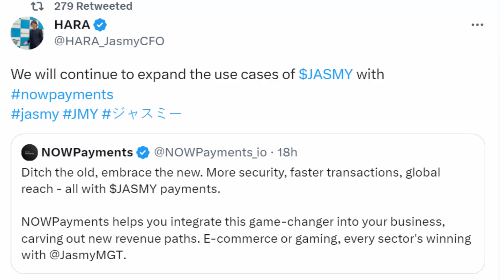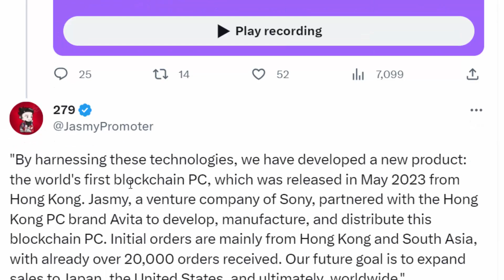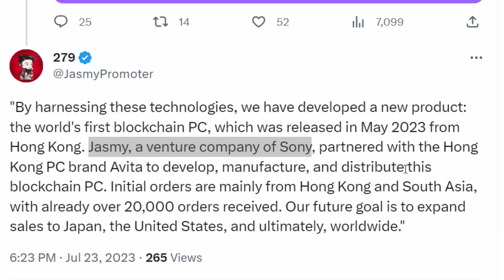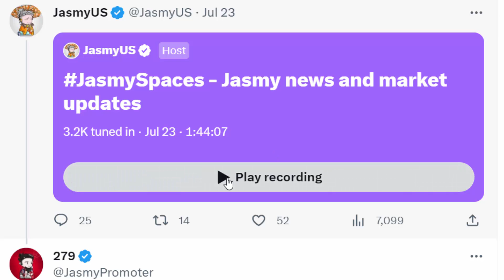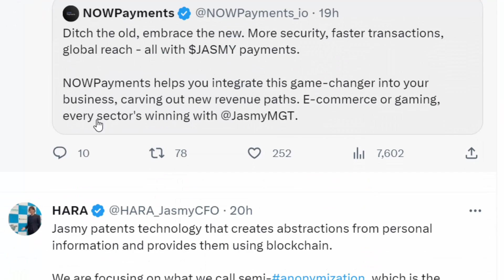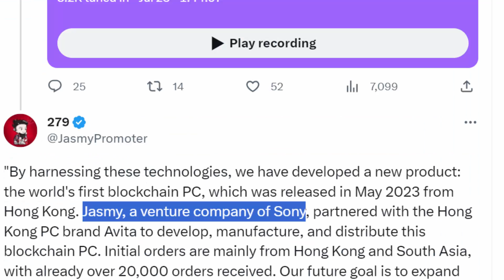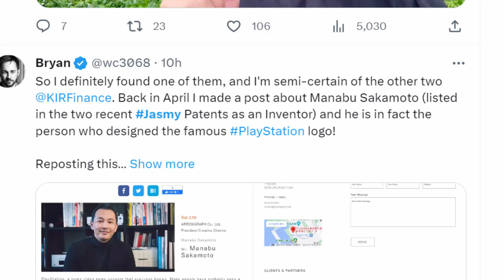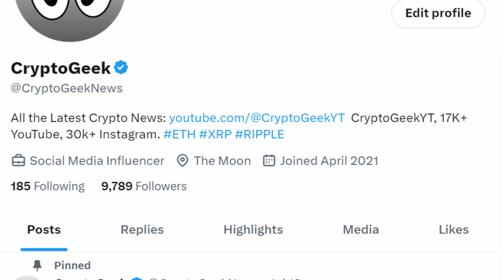SONY BEGINS ACCEPTING JASMY COIN AS METHOD OF PAYMENT!!